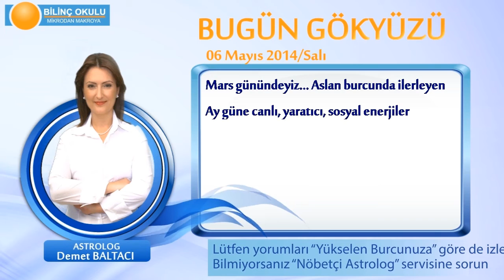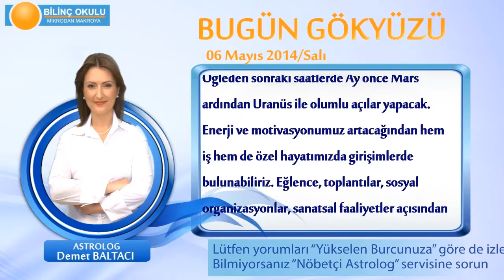BASAK Burcu, GÜNLÜK Astroloji Yorumu,6 MAYIS 2014, Astrolog DEMET BALTACI Bilinç Okulu